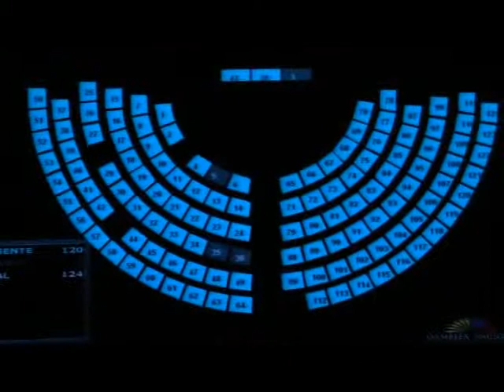SUMA buscará recuperar la fiscalización en la Asamblea.flv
Ramiro Aguilar candidato a la Asamblea Nacional por el movimiento SUMA, manifestó que es necesario recuperar la fiscalización en el pleno legislativo...